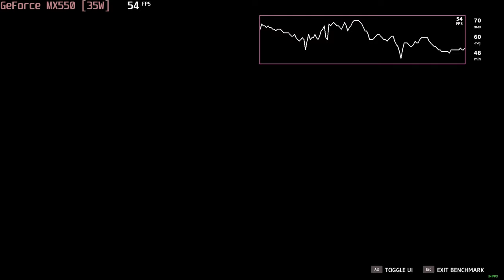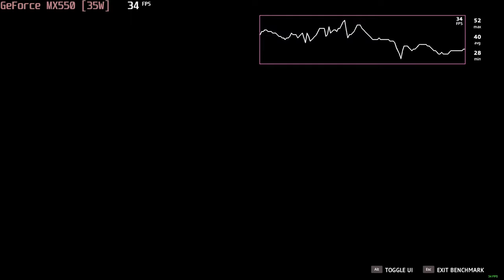🎮 NVIDIA GeForce MX550 (35W) - Far Cry New Dawn gameplay benchmarks (1080p)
💻 Test Configuration:
• 2x8 GB RAM
• External Monitor

✅ LaptopMedia.com